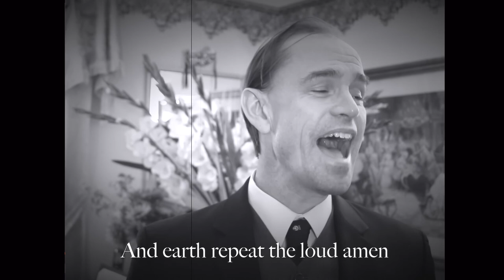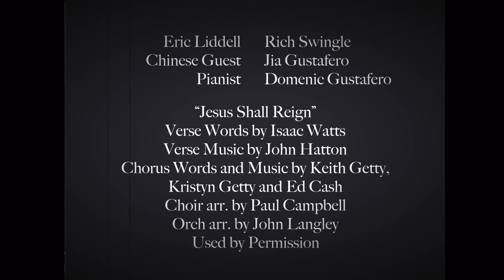Eric Liddell Joins the Global Hymn Sing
Keith and Kristyn Getty have invited the world to a Global Hymn Sing February 25, 2018

The hymn they've chosen is "Jesus Will Reign," which Eric Liddell led a crowd in singing just before boarding the train which started his trek to China. His Olympic gold and bronze medals, not to mention his world record in the 400m, opened up many prestigious offers in Europe and the U.S. But he left it all behind to serve the Chinese as a teacher, track coach, and missionary for the rest of his short life.

I've been portraying Liddell since 2004 in my one-man play Beyond the Chariots and I planned to dramatize Liddell singing "Jesus Shall Reign" in a follow-up film to Chariots of Fire, but we were beat to the finish line

I just found out about the Global Hymn Sing, so I thought the best way to dramatize the event, given the short time constraint, would be to portray him reflecting on that event at a point of his life that gives us a peek into the life he sacrificially chose.

You can download this video to play at your church Permission has been granted from copyright holders on this arrangement Be sure to register there, so you and/or your church can be added to the map.